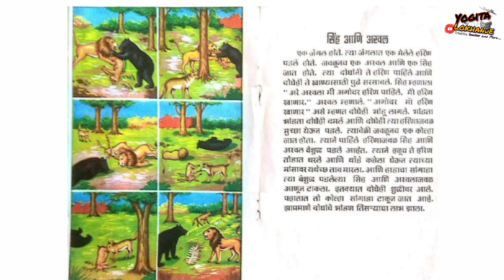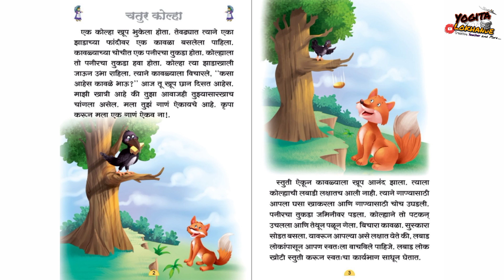सेतू अभ्यास इयत्ता-चौथी मराठी दिवस 35 वा Setu Abhyas Chauthi Marathi Divas 34